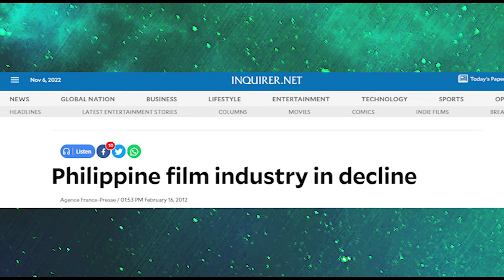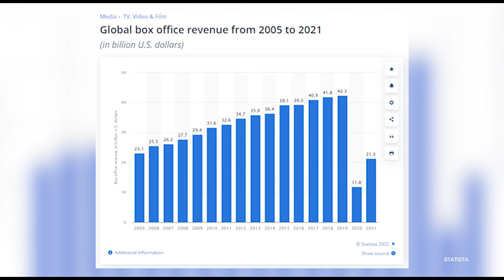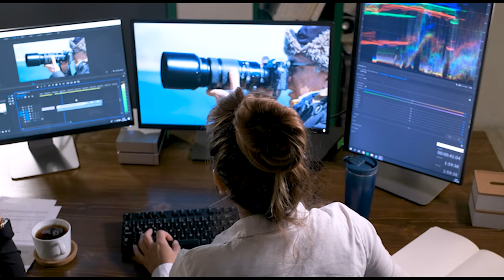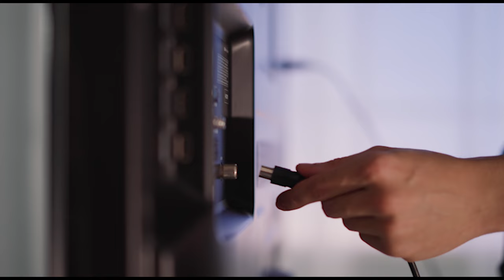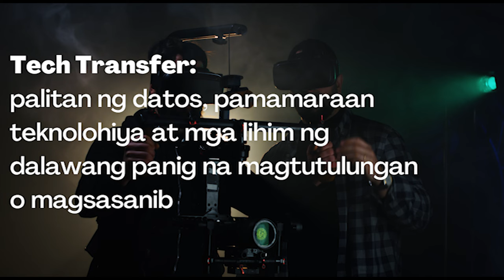Pagbangon ng Pelikulang Pilipino: ANC's Interview with Direk Jose Javier Reyes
May iba't ibang paraan na tinitingnan ang Film Development Council of the Philippines para tulungang makabangon ang Pelikulang Pilipino. Sa interview ni Direk Jose Javier Reyes sa ANC, nilahad nya ang ilan sa mga paraan na ito.

Hosted by: Jo Tamesis